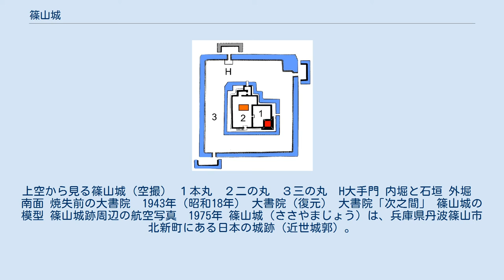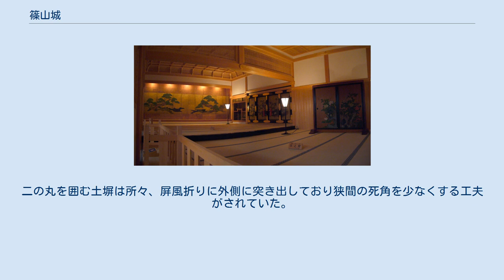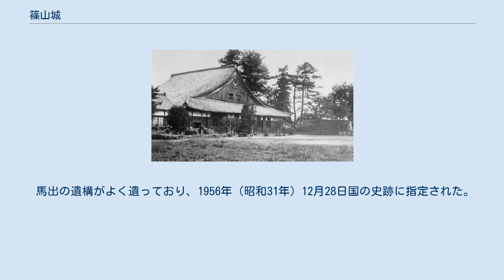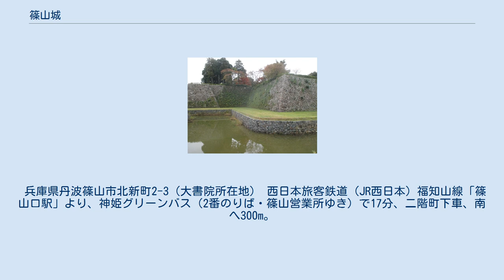篠山城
景観形成地区_(兵庫県指定)
上空から見る篠山城（空撮） １本丸　２二の丸　３三の丸　H大手門 内堀と石垣 外堀　南面 焼失前の大書院　1943年（昭和18年） 大書院（復元） 大書院「次之間」 篠山城の模型 篠山城跡周辺の航空写真　1975年 篠山城（ささやまじょう）は、兵庫県丹波篠山市北新町にある日本の城跡（近世城郭）。
篠山盆地の中央部、笹山とよばれる小丘陵に築かれた平山城で、篠山藩の藩庁であった。
 以後、松井松平家一代、藤井松平家二代、形原松平家五代、青山家六代の歴代篠山藩主を経て明治を迎えた。
 復元・整備 城周辺の整備がすすめられており、2000年（平成12年）4月には二の丸御殿の中心的建物だった大書院（おおしょいん）が復元された。
大書院は一般公開されている。
 堀に不法投棄される自転車などのゴミや、増える外来種を駆除するために堀の水を抜いて作業するなどして水質を改善する活動が行われている。
令和元年７月、三の丸南広場の整備が終わり供用が再開された、 城は内堀と外堀を有し、内堀内に本丸と二の丸を設ける。
外堀の外周は1辺約400mのほぼ正方形で、東・北・南の門には馬出を設置して守りを固めていた。
二の丸を囲む土塀は所々、屏風折りに外側に突き出しており狭間の死角を少なくする工夫がされていた。
築城当初より天守台はあるが天守は建設されなかった。
これは石垣や堀をはじめとする城の造りが堅固すぎることを幕府が懸念したためと伝えられている。
 三の丸に上級武士、外堀沿いに中級・下級武士、外堀南に足軽長屋、街道沿いに町や社寺が配置された。
 現在、三の丸には北と南に広場がありデカンショ祭や篠山ABCマラソンのスタート・ゴール地点などの催し物にも使用されている。
外堀沿いには桜が約1000本、植えられている。
これは1915年（大正4年）、篠山町青年会が大正天皇即位を記念して東堀に植樹した事に始まる。
 馬出の遺構がよく遺っており、1956年（昭和31年）12月28日国の史跡に指定された。
いずれの門か不明だが市内金照寺に山門として移築現存している。
 兵庫県丹波篠山市北新町2-3（大書院所在地） 西日本旅客鉄道（JR西日本）福知山線「篠山口駅」より、神姫グリーンバス（2番のりば・篠山営業所ゆき）で17分、二階町下車、南へ300m。
城の北側に市営駐車場あり。